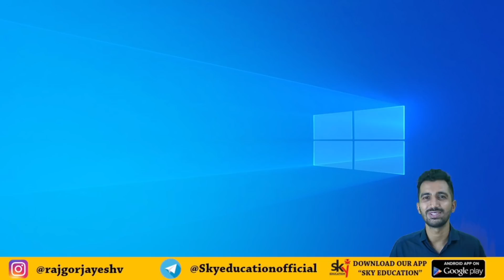Online Admission Process 2021-22 | Merit list में नाम नहीं आया !! | Mumbai University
This video is about the online admission process in Mumbai University after the 12th, Merit List of Mumbai university watch the full video for detailed information.Very Important for Students regarding Admission to First Year Degree Colleges in Mumbai University